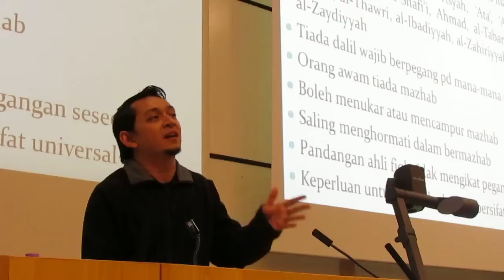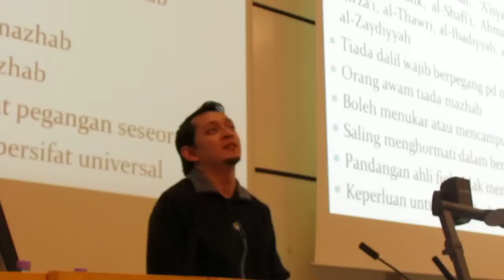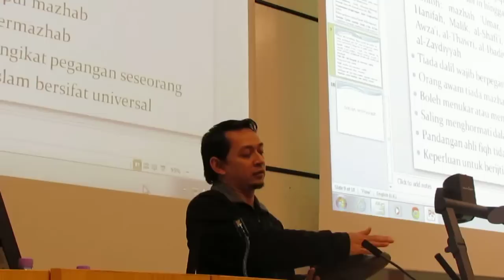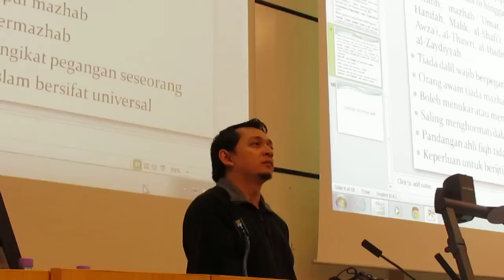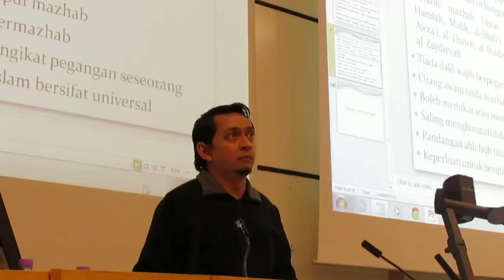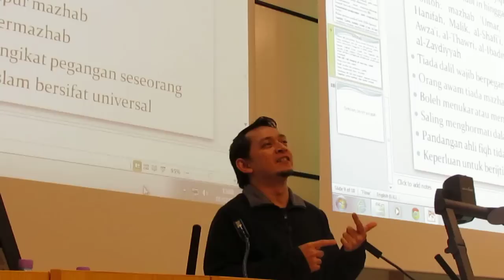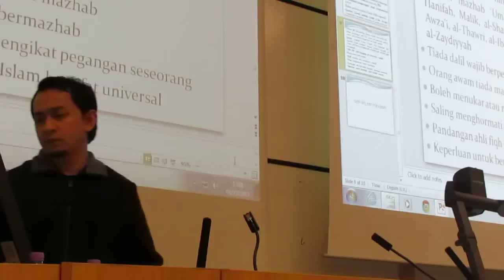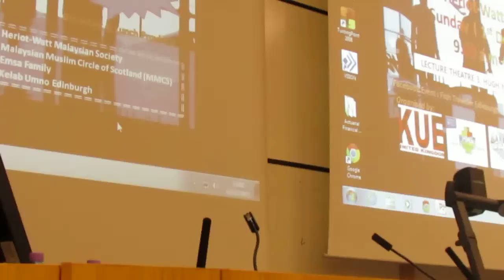Fiqh of Traveller 2013 [PART 2] Ust Amir Yusoff | Edinburgh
Fiqh of Traveller 2013 (EDINBURGH)
Tempat: Hariot-Watt University, Edinburgh
Anjuran: Malaysian Muslim Circle of Scotland (MMCS)

Sessi soaljawab untuk merungkai persoalan-persoalan fiqh luar negara yang berkaitan dengan ibadah khusus & ibadah umum.